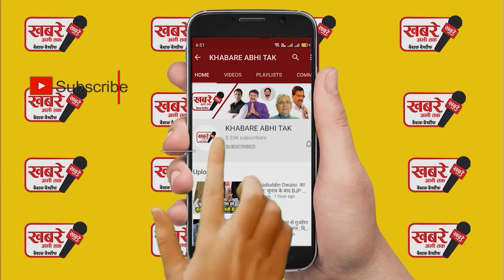Sharjeel Usmani के जहरीले बोल,हिन्दू समाज को लेकर दिया जहरीला बयान, भाजपा ने करवाई कि मांग किया...